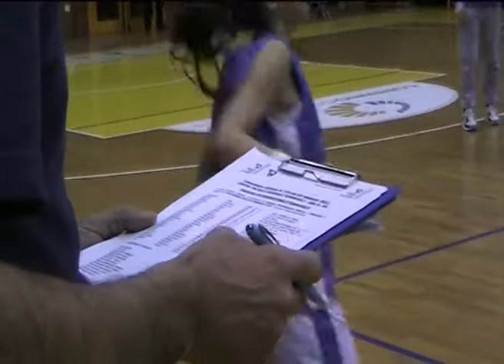Raduno Puglia-Abruzzo a San severo, il bilancio di coach Bifulco